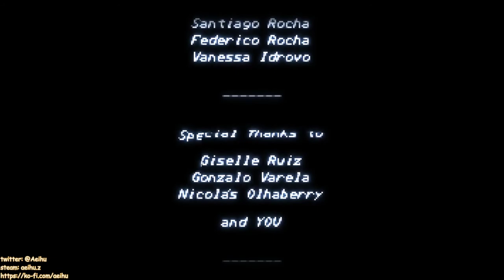[某A][Speedrun]Fight'N Rage - F. Norris - 28:35.41(IGT) - Unfair - Turbo Speed